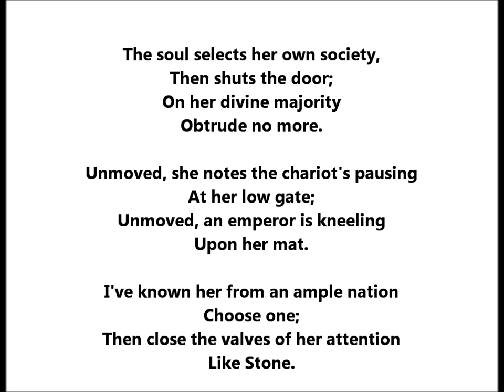"The soul selects her own society Then shuts the door On her divine majority Obtrude" Em. Dickinson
The soul selects her own society,
Then shuts the door;
On her divine majority
Obtrude no more.

Unmoved, she notes the chariot's pausing
At her low gate;
Unmoved, an emperor is kneeling
Upon her mat.

I've known her from an ample nation
Choose one;
Then close the valves of her attention
Like Stone.